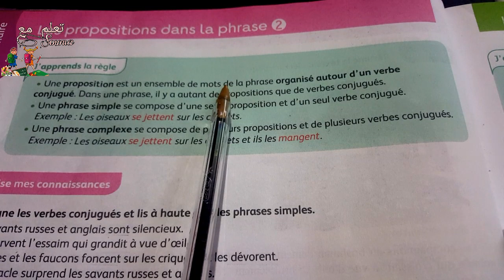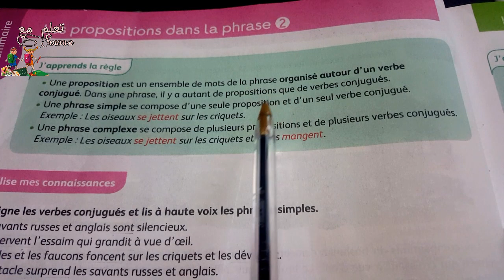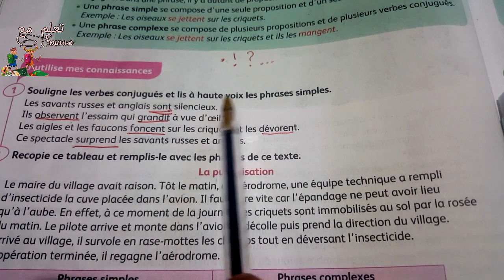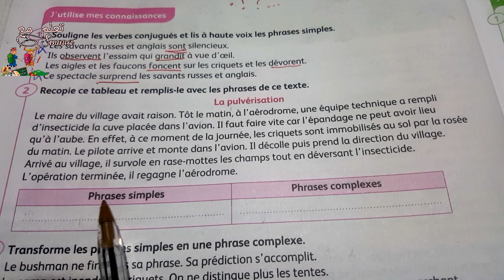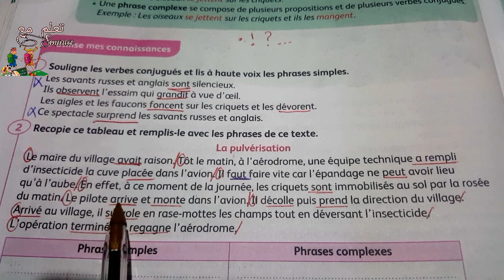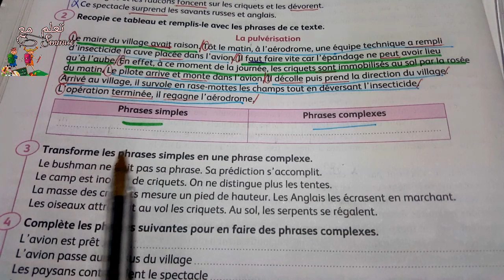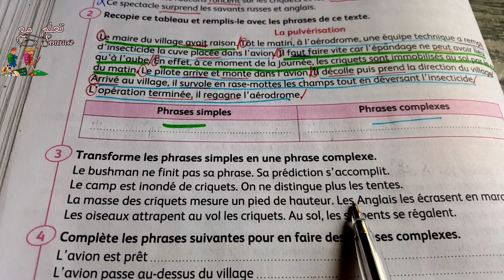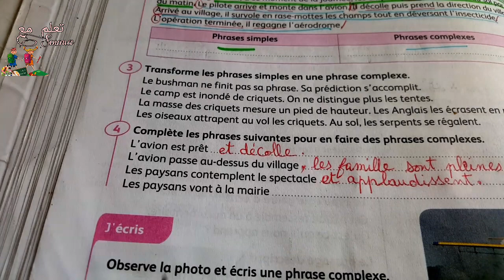citronnelle CM1, le manuel page :38